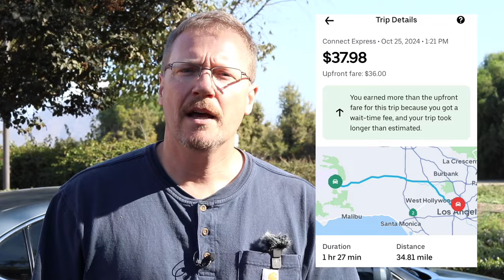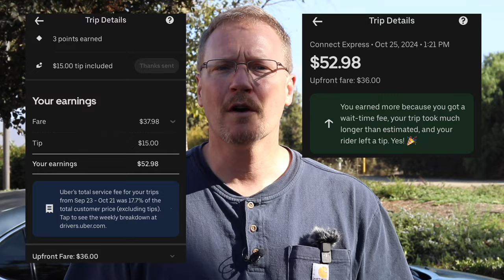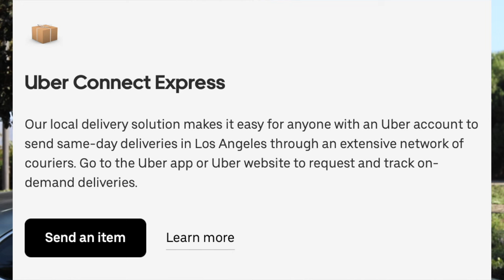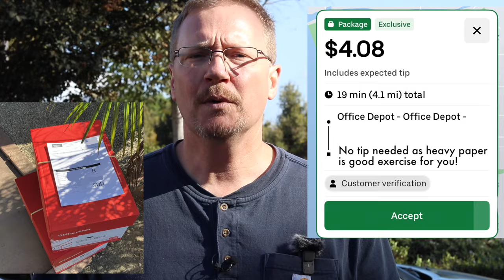Outrageous UberEats Package Delivery: High Pay, Crazy Traffic, Should You Do It Too?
Hello friends, whether you are a new or experienced food delivery driver; have you explored doing a package delivery?  Time is money when doing gig work.  How do you decide which types of orders are best, or; do you take them all?  Have you considered that package deliveries could also fill the gap outside peak mealtimes?  There are many possibilities.

In this video I will show you what I went through taking a long distance package delivery into Los Angeles.  Traffic is horrible.  Was this a huge mistake or did the pay actually prove profitable.  What about wear and tear on my car?

I trust you will enjoy watching my adventure and appreciate some pro tips sprinkled throughout.

Please let me know me if you have taken a package delivery before and also let me know the most amount of money you've made doing one.

Have a safe and profitable week!